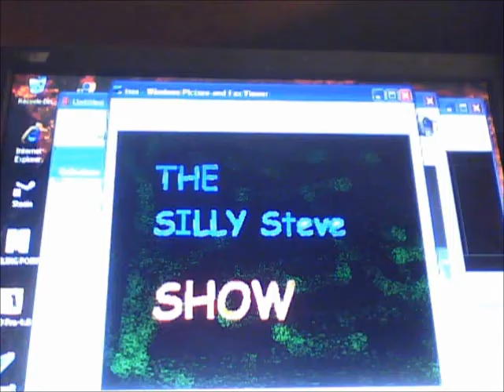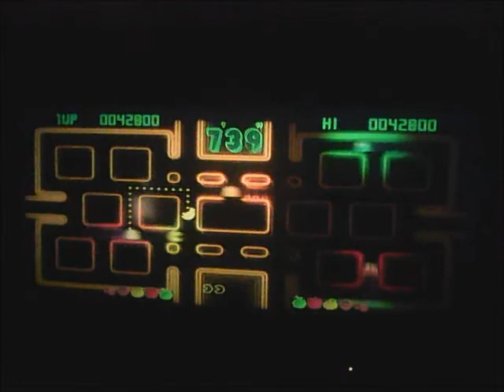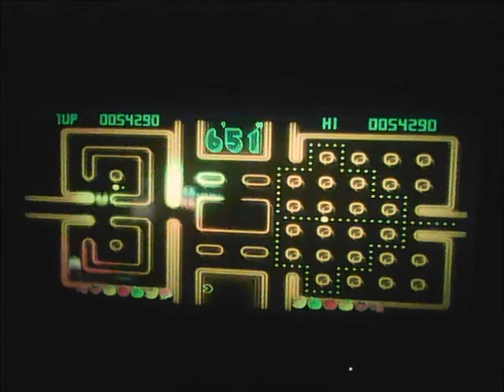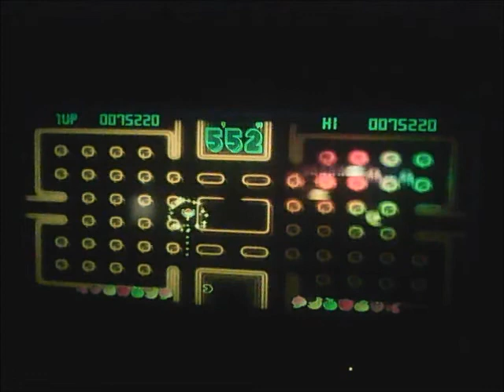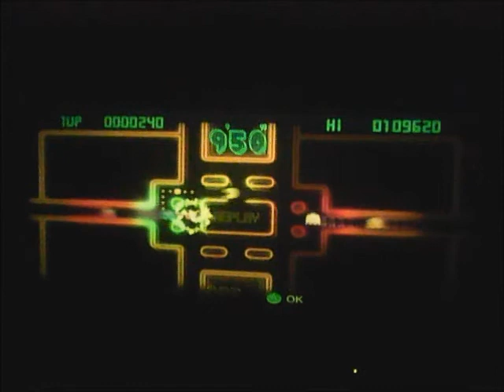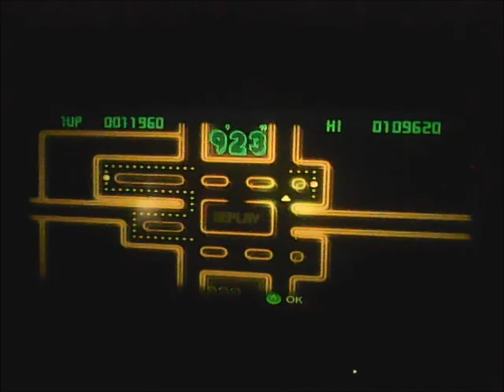Pac-Man Championship Edition Part 4 - Achievement Unlocked !! Extra Mode 3 !